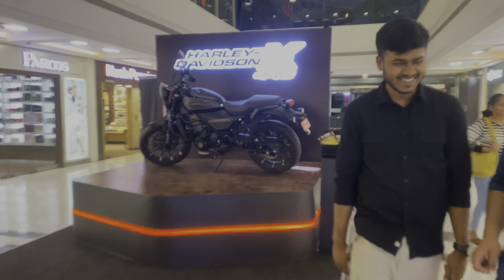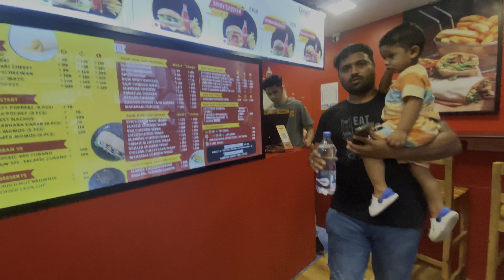Mumbai లో మా weekend shopping || అత్త,మామ||colaba shopping street||menanakutti 😎